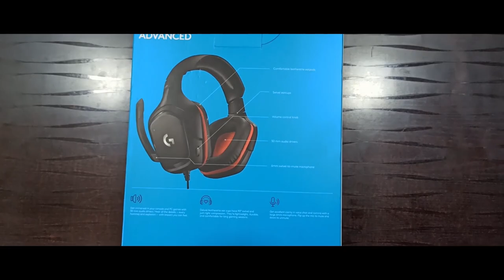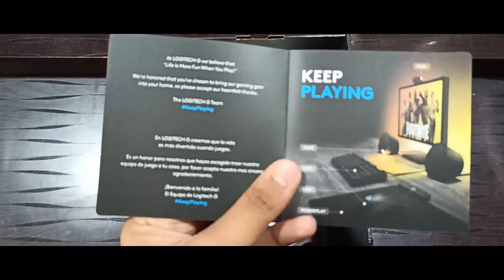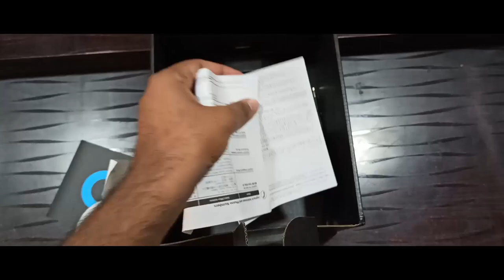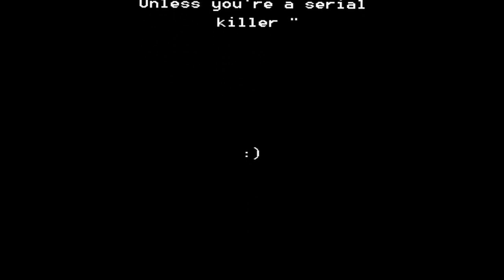My New Gaming Headphones !! Logitech G331 Stereo Gaming Headset | Unboxing and Review .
My New Gaming Headphones : Logitech G331 Gaming Headset with Flip to Mute Mic (Black) .In this video i am unboxing and giving a review on this Headphone From Logitech . Its an awesome  headphone for  gaming for games Like PUBG PC ,PUBG LITE , PUBG Mobile . I could hear every detailed sound and footsteps clearly . One should consider them buying . And they look very stylish in my opinion . They aren't good for media consumption that much means they are good but they aren't that much base heavy . But they are good because it has stereo sound  System through which i can find where the enemy is coming from . It comes with 3.5 mm audio jack and can support any system , mobile , pc ,etc with 3.5 mm jack . Its Mic also very clear and crispy so no issues with that . Your friends can hear your voice clearly . And One of the best things about this headphone is it comes with a 6mm mic which is flip to mute . You flip it up it gets mute and again take it down it will unmute . Its a very handy feature and i personally use it very often . So thumbsup to Logitech for that feature . And i trust Logitech peripherals  and products due to my personal experience that i have encountered . This is the only video that you guys gonna find  about this headphone , Only on the Acies Gaming's Channel .
Guys I have putted a lot of hard work in making this video .

Shot on Redmi Note 8 pro  on 1080p 60 fps and edited on Davinci Resolve 16 .

Specification :
50 mm DRIVERS
AUDIO PRECISION AND DETAIL
6 mm FLIP-TO-MUTE MIC
BE HEARD LOUD AND CLEAR
MULTI-PLATFORM
ONE HEADSET FOR PC, CONSOLE, MOBILE

* MY SETUP SPECS :

NAME: ASUS TUF FX505DY
CPU: AMD Ryzen 5 3550H processor
GPU: AMD RADEON RX560X GDDR5 4GB graphics
Storage: 1TB 5400RPM 2.5' HDD
Display: 15.6-inch LED-backlit  FHD(1920x1080) 60Hz Anti-Glare IPS- level panel
Hypercool Technology: Anti-Dust cooling

My second Screen is my phone So i read chats through it.
Peripherals :

Mouse : Flipkart SmartBuy Dash Series G8 Gaming Mouse .
Keyboard : Laptop's keyboard only .
Headphone : Logitech G331 gaming Headphone.

About me :
Hii
I am Rishi .
and i am 20 yrs old.
From Mumbai .